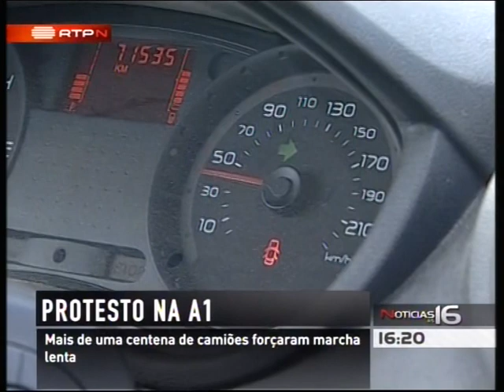Ramal da Lousã vai a Fátima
A palavra chave é uma: Disparate. O porta-voz assim a disse e muito bem. Separaram uma linha 100% funcional da Rede Ferroviária Nacional, para darem de ganhar a mais alguns amiguinhos, empreiteiros e sócios do Betão e Alcatrão.

Quem quiser saber como era a Linha da Lousã, diz que há por ai um livro cheio de fotos... É possível que lá esteja alguma "última foto do último comboio" e afins, bem ao estilo "Entusiasta"... Ainda bem que eu, da Linha da Lousã, só tenho uma fotos "amadoras", e não ganhei nada com isso. muito menos fui uma espécie de "Coveiro" da Linha, ao preparar-lhe uma bela Pedra Tumular em formato Livro... Como o dinheiro (trans)torna as pessoas...

Reality Check: uma excelente peça jornalística da RTP, melhor timing éra impossível, com o inicio da marcha lenta bem à vista. Ainda bem que ainda há quem não queira ver Abates de Comboios. Ainda bem que não sou o único a acreditar na força dos Carris.

"Sem Carris não há Votos.", que pena não ter sido assim também, noutros sítios, noutras épocas...